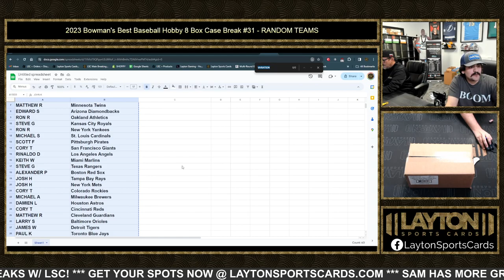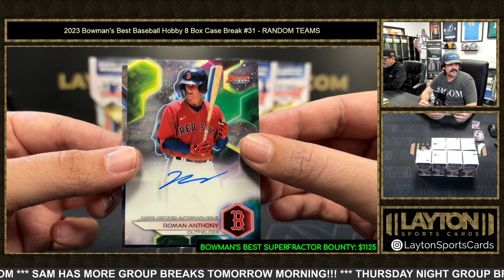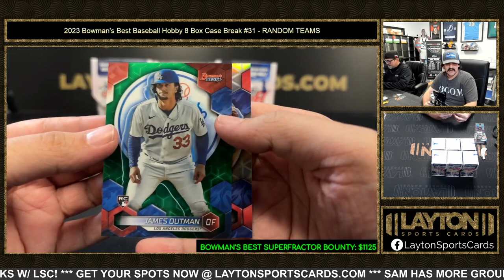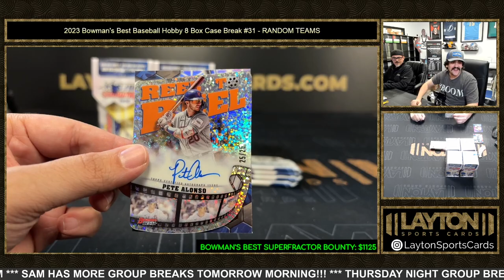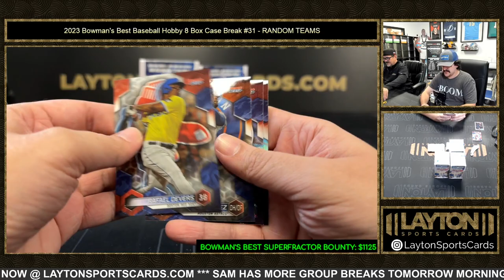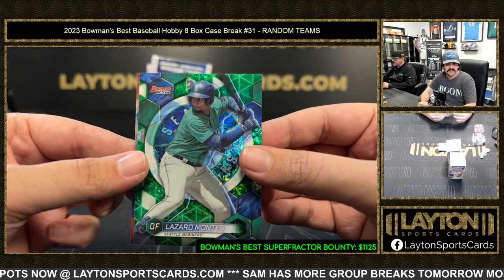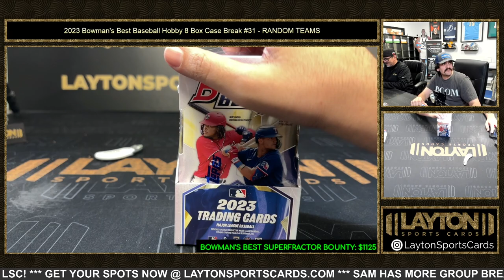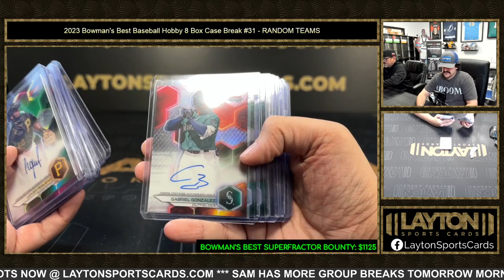2023 Bowman's Best Baseball Hobby 8 Box Case Break #31